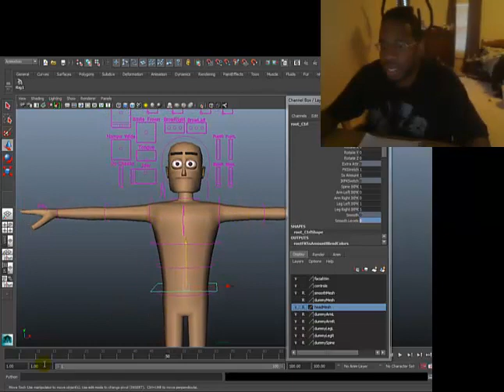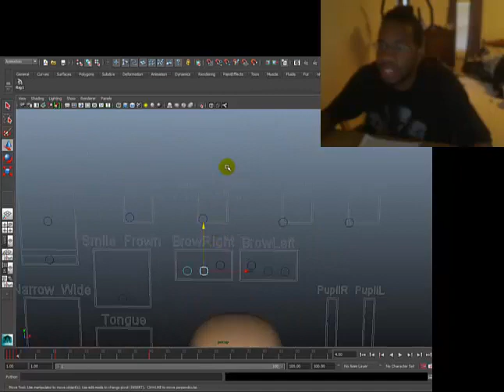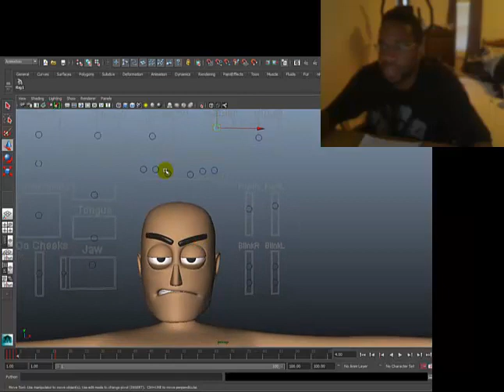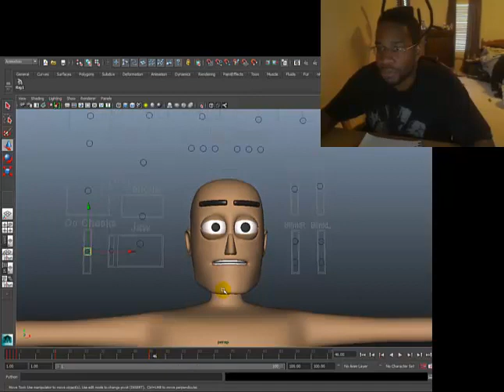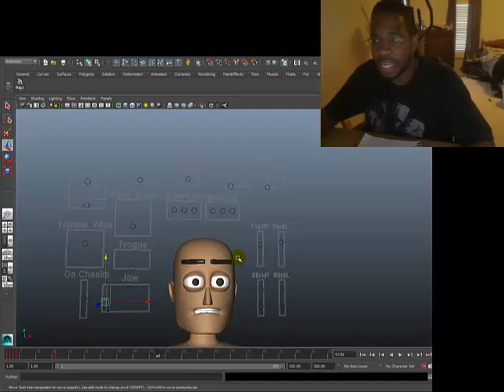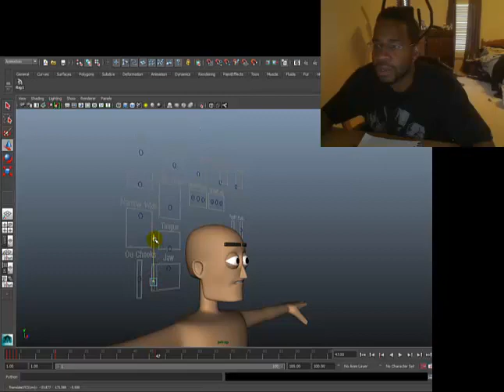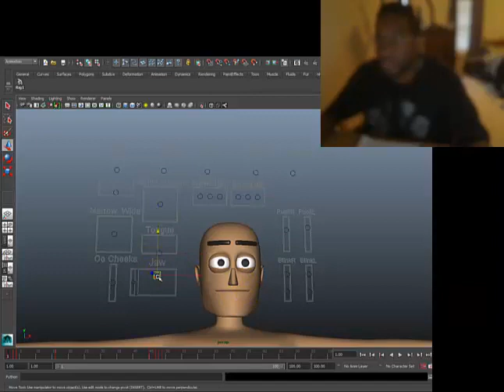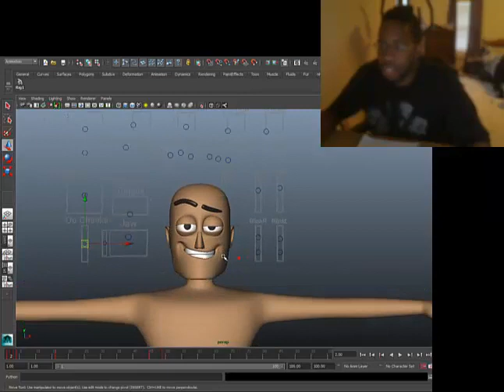Lecture 8 Your face